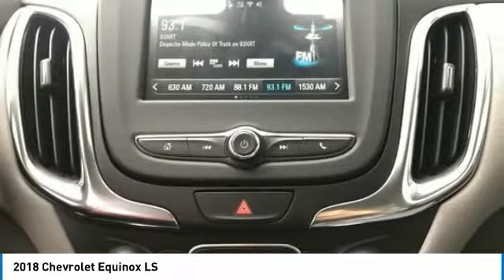2018 Chevrolet Equinox Stock: 18-1445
2018 Chevrolet Equinox LS

Apple Chevrolet
8585 W. 159th Street

Don't miss this 2018 Chevrolet. Make a great choice today with this must-have utility. Learn more about this utility by contacting the dealership today and own it today.